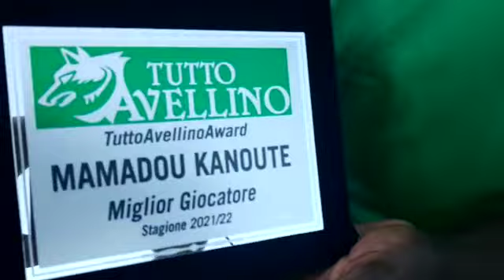Kanoute vince il TuttoAvellino Award 2021/22: "Un onore, grazie a tutti i tifosi"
Consegna del premio al giocatore più votato dai tifosi nella scorsa stagione: "Darò sempre il massimo, quest'anno possiamo fare bene"